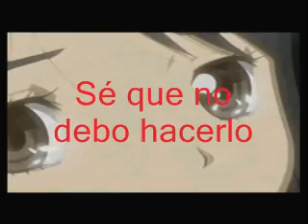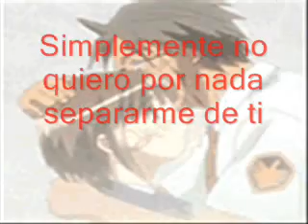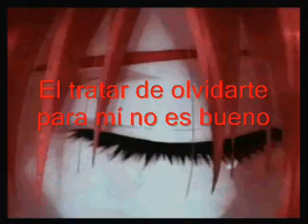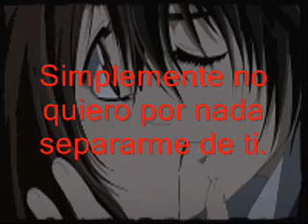T-Max fight the bad feeling sub español(anime)